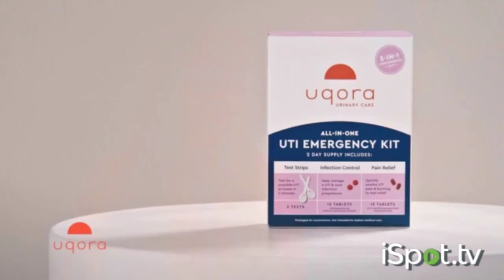Uqora Commercial 2024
I found this video at iSpot.TV
This is Uqora's commercial from 2024